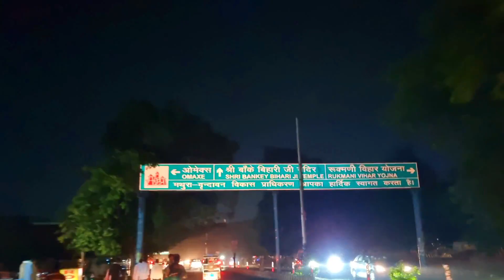Sudden Ride To Vrindavan | A Day In Vrindavan | Delhi To Vrindavan | Vrindavan Ki Kachori Sabzi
The holy town of Vrindavan, near Mathura is an important pilgrimage hub in Braj region that attracts an estimated 5,00,000 pilgrims every year. This is the place where Lord Krishna is believed to have spent his childhood. The name of Vrindavan comes from words 'vrinda', which means basil, and 'van' meaning forest. I hope everyone will enjoy and get idea for their trip from this vlog.